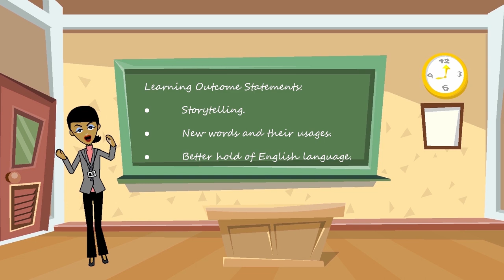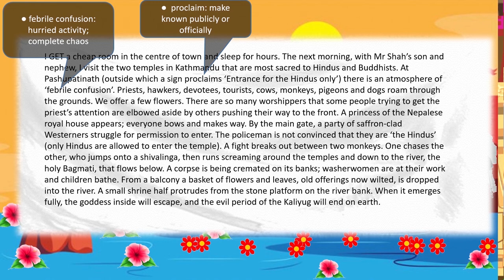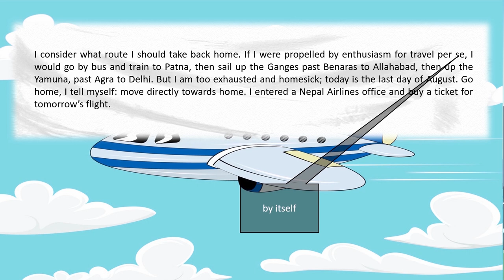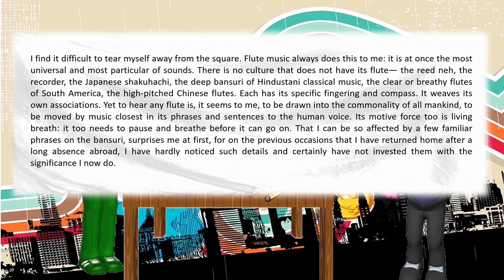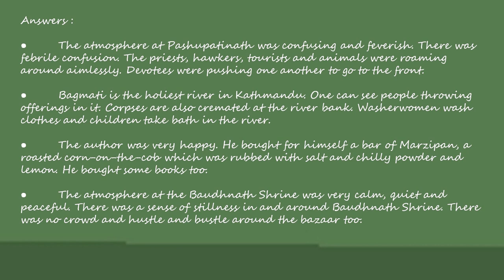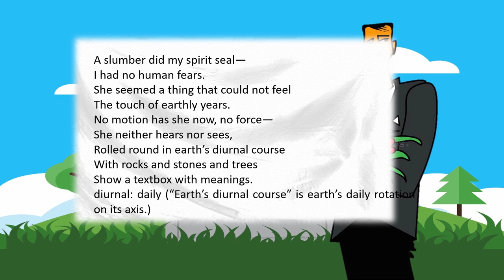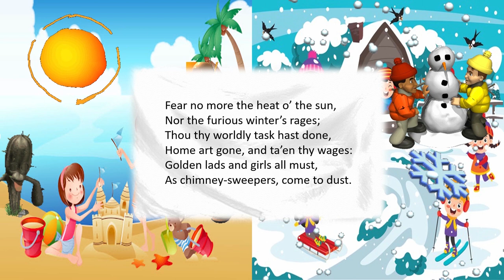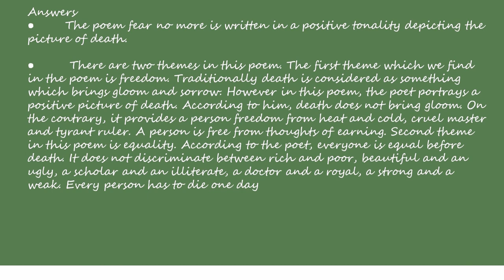Jharkhand State Board | Standard 9 | English | Chapter 10 | Hindi Medium | Kathmandu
This video covers Chapter 10 of English subject for Standard 9 of the Jharkhand State Board syllabus (Hindi Medium).

To access our entire collection of Jharkhand State Board educational videos, download our Android App today